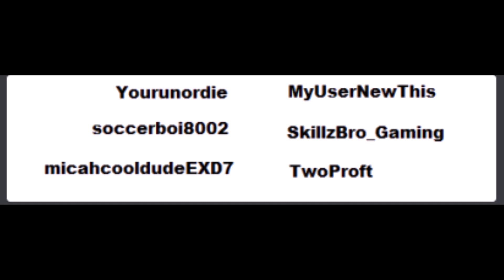PvP Tournament. 6 out of 24 Qualifiers are left standing. Who will win the Final Royal Rumble?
Will TwoProfit win the bet that he made me? At stake for him; 10 Obsidian Sets.
Today the semi-final and the final.
This footage was taken a month ago.

Thanks jr_5762 and aliza_5762 for helping make this event possible. Thanks to everyone that registered on discord and joined the event!

DosseFloss Discord Server. Get notified of events.